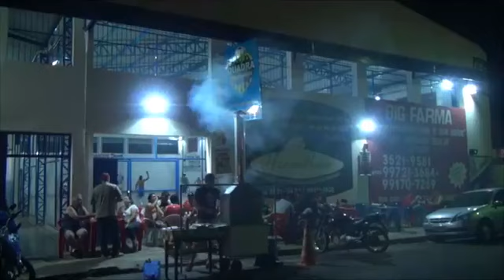Jornal Passos, 12/06/2018